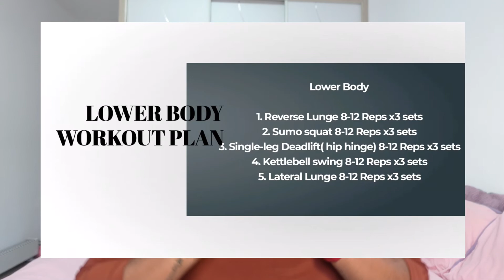HOW TO PLAN YOUR WORKOUTS// MOVEMENTS MADE EASY!!// BEGINNERS FRIENDLY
I am just sharing with you guys how to plan your workouts/movements. It will save you time in the gym or at home. Enjoy!

IG gym wear:@melo_fits

WORKOUT PLAN:

Upper body

Shoulders & Back:
1. Overhead  Press 12-15 Reps x3 sets
2. Bent-Over Row 12-15 Reps x3 sets
3. Shoulder Press 12-15 Reps x3 sets
4. Single-Arm Rear Delta Raise 12-15 Reps x3 sets

Chest & Arms
1. Chest press 12-15 Reps x3 sets
2. Push- up 10-12 Reps x3 sets
3. Biceps curls 12-15 Reps x3 sets
4. Skull crusher 12-15 Reps x3 sets

Lower Body

1. Sumo squat 8-12 Reps x3 sets
2. Reverse Lunge 8-12 Reps x3 sets
3. Single-leg Deadlift( hip hinge) 8-12 Reps x3 sets
4. Kettlebell swing 8-12 Reps x3 sets
5. Lateral Lunge 8-12 Reps x3 sets